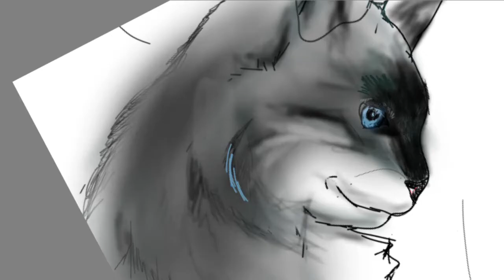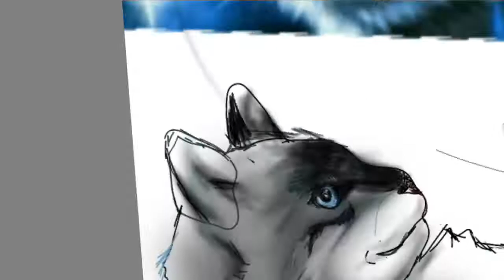Puting in the fur. ''comission''